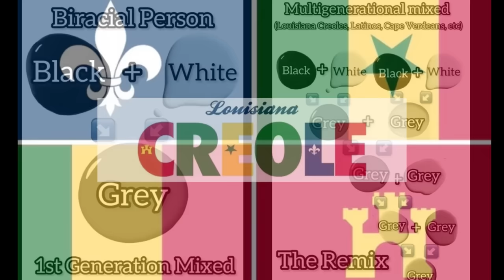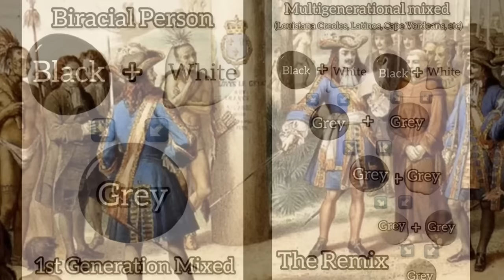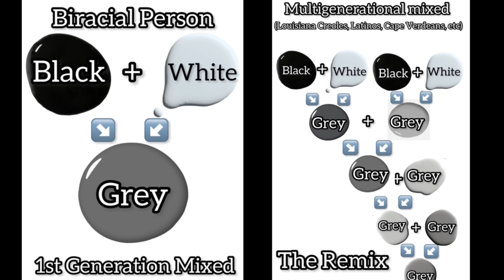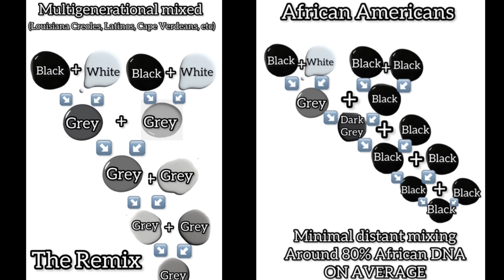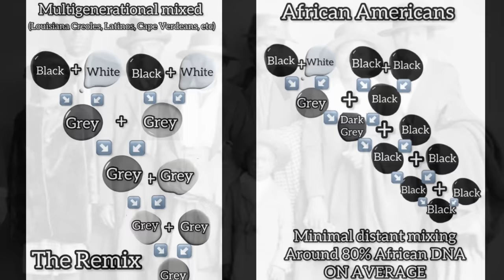Biracial vs. MGM (Multi-Generationally Mixed) vs. Light Skin Black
Being mixed in the Americas is a lot more complicated than our population who simply has two parents of two different races. Suppose someone has two black/white biracial parents. Do they not still have 2 black grandparents & 2 white grandparents, same as a standard biracial person? Let’s take it a little further to someone who has 4 biracial GRANDPARENTS. Do they not still have 4 black great-grandparents & 4 white great-grandparents, same as a standard biracial person? Are not both of these people roughly half black & half white, just as a standard biracial person? Now most scenarios aren’t this perfectly 50/50 cut & dry but you get where I’m going with this... There’s more than one way to be mixed & no, it’s not the same as “Well, we all mixed with a lil somethin down the line.” Distant, MINOR admixture does not equal “mixed.”

0:00 Intro
2:09 Biracial vs. Light Skin Black
3:13 What is Multi-Generationally Mixed (MGM)?
3:58 Biracial vs. MGM
8:27 Mixed + Mixed Somehow = Unmixed?
11:25 (Light Skin) Black vs. MGM
13:12 Do All MGMs have 2 Biracial/MGM Parents?
15:35 3 Black Grandparents = Not Mixed if the 4th is Black/Mixed W/Black
16:21 3+ Mixed/Non Black Grandparents = MGM
17:28 2 Black Grandparents & 2 Mixed Grandparents = ?
18:32 MGMs Evolve Into An Identity Separate of Their Monoracial Ancestors